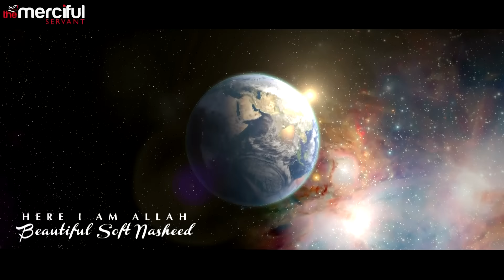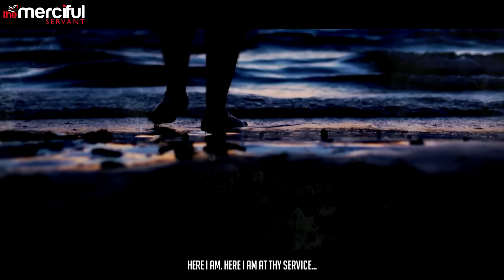Here I Am Allah - Beautiful Nasheed